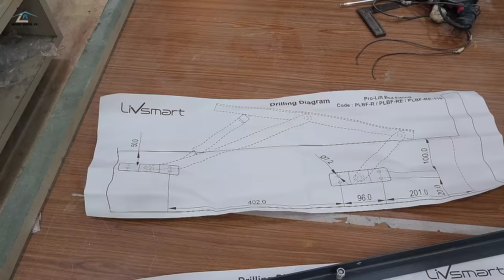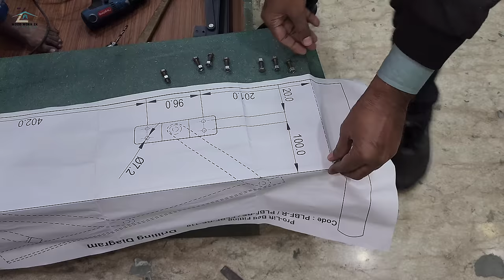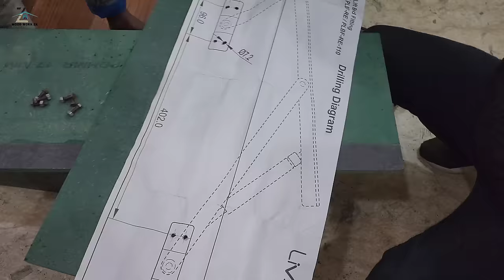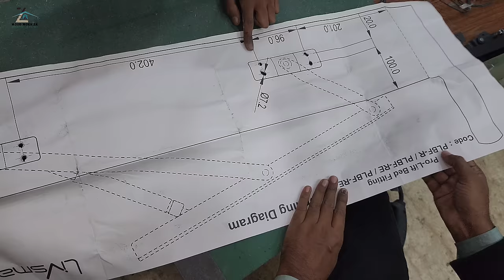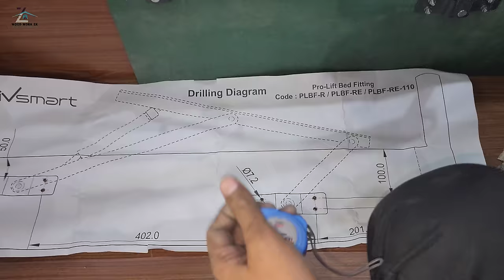Hydraulic Shocker Box Bed में! चाली कैसे लगाते हैं! Ebco 150 KG Hydraulic Fitting in Bed Half chachi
Hydraulic Shocker Box Bed में! चाली कैसे लगाते हैं?

Bed Hydraulic Shocker कैसे लगाते हैं ? Ebco 75 KG

Camera mobile s22 ultra
DJI Mic - Wireless
Mic Hollyland Lark M1 Wireless
Gimbal DJI
Wardrobe Jewelry Box -900 mm

Call 📞 Time 10 : 00 AM & 07 : 00 PM9

From - Dhanbad Delhi (India)